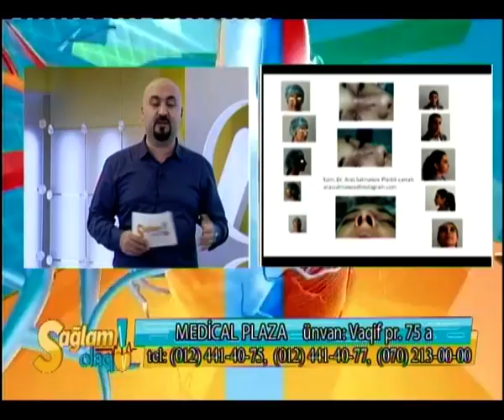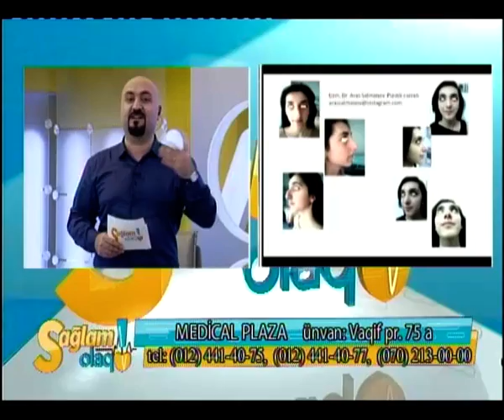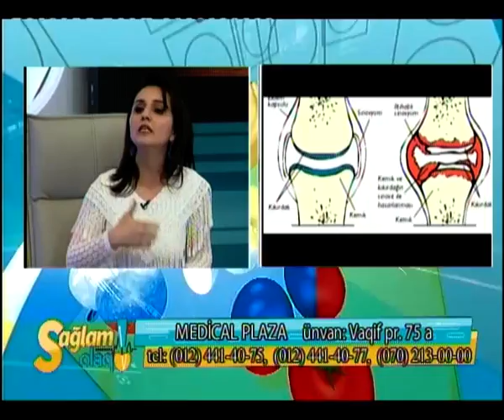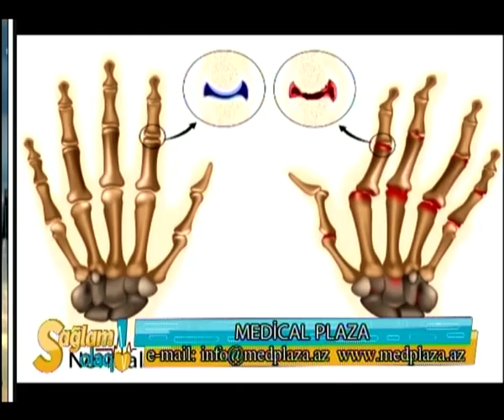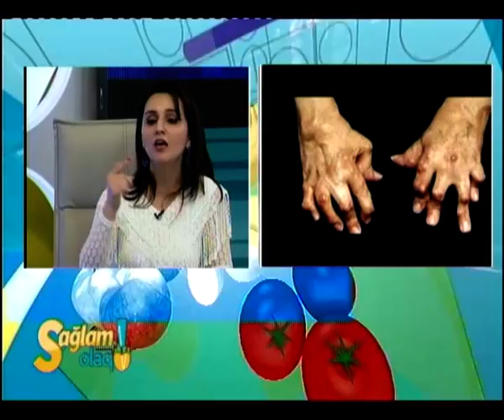Aztv Sağlam Olaq proqramında Revmatoloq Dr. Aynure İsmayılova